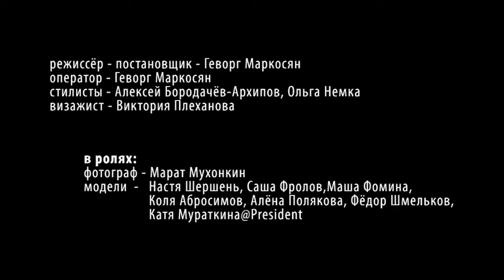Backstage Show Package 2011 President Model Management